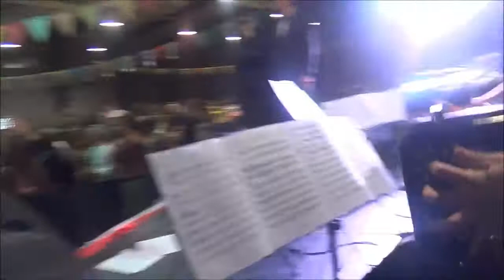El Internado, Pablo Ramos & Los Herederos del Compás en Olavarreti 2016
Encuentro Tanguero del Interior, Olavarreti
 *Estilo D'Arienzo*